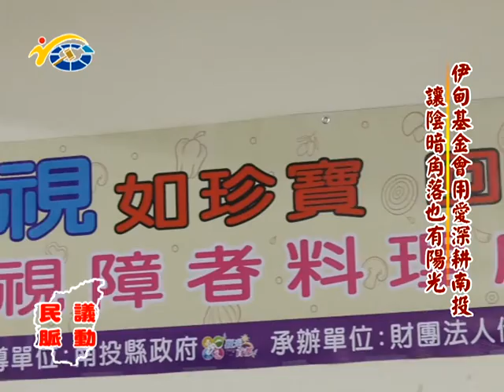20180307 民議脈動 伊甸基金會用愛深耕南投 讓陰暗角落也有陽光 (縣議員 張維華)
20180307 民議脈動 伊甸基金會用愛深耕南投 讓陰暗角落也有陽光 (縣議員 張維華)